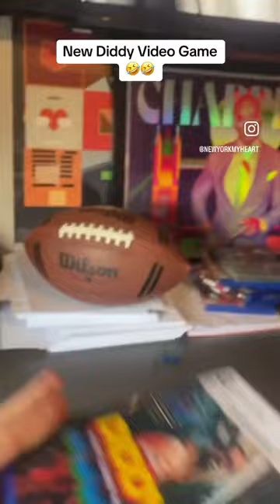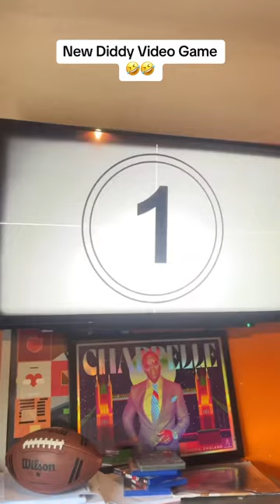"New Diddy Video Game!!!”